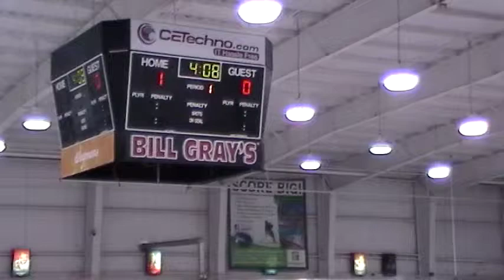1st Period 8 of 11 - 09 22 2013 091225